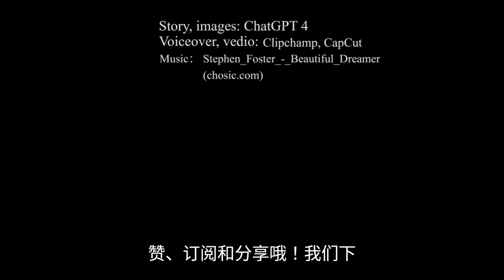Aini的故事：从印尼到台湾的旅程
本影片讲述了Aini的感人故事，一名来自印尼的女性劳工，在台湾的工作经验以及她的移民生活。 从南投的家庭照护到台北市的异乡生活，Aini展现了她如何在离乡背景下，通过努力与坚持融入台湾社会。 影片中还描绘了她的婚姻生活、家庭照顾经历，以及她对台湾的深刻印象，包括台湾的人情味和美丽的夜景。
这段故事不仅反映了印尼文化与台湾社会的融合，也揭示了国际劳工在海外工作的挑战与成就。 Aini的职业生涯和生活历程展示了劳工权益的重要性，以及她对台湾社会的贡献。

🎥 快来观看这个动人的故事，感受Aini如何在台湾这片土地上努力创造属于她的生活！

中文版
Aini的故事：從印尼到台灣的旅程 | 繁體版
爱在樱花盛开时：三十年后的重逢 | 中文简体
愛在櫻花盛開時：三十年後的重逢 | 中文繁體
豪門秘密：家族繼承風雲 | 中文繁體
豪门秘密：家族继承风云 | 中文简体
蜕变之旅：安娜的成长故事 | 中文简体
蛻變之旅：安娜的成長故事 | 成長故事 | 家庭背景 | 青少年成長 | 中文繁體
智慧盛開：蘇東坡與佛印禪師的幽默對決
20年尋子之路：只爲找到你 | 中英文字幕 | 母亲您在何方？
20年尋子之路：只爲找到你 | 中文繁體 | 母愛的力量
三個孩子的媽媽： 借腹生子的感人故事 | 中文繁體
三个孩子的妈妈: 借腹生子的感人故事 | 中文简体 | 中英字幕